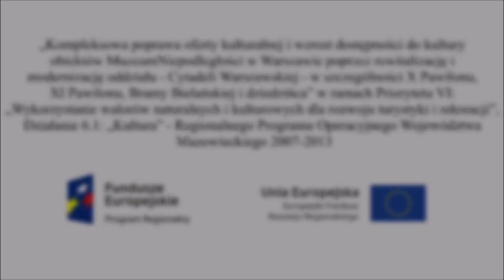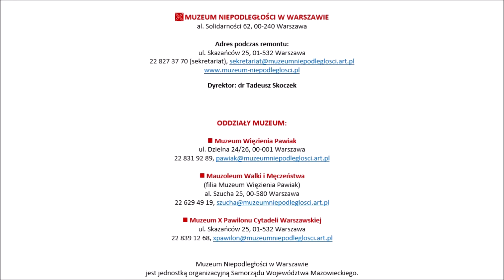Samorządność jako szkoła odpowiedzialności za innych – dr Ryszard Miazek MHPRL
Wykład podczas konferencji naukowej ,,SAMORZĄD – KULTURA – EUROPA’’.
Przedsięwzięcie zorganizowane w cyklu:
„Samorząd mecenasem kultury. 20-lecie samorządu terytorialnego na Mazowszu”

Patronat honorowy:
Adam Struzik
Marszałek Województwa Mazowieckiego